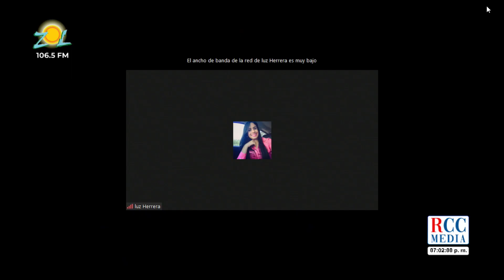Programa Las Caras del Autismo 26 junio 2021